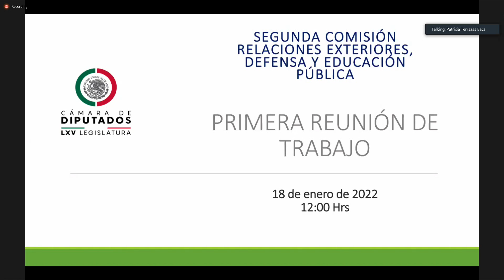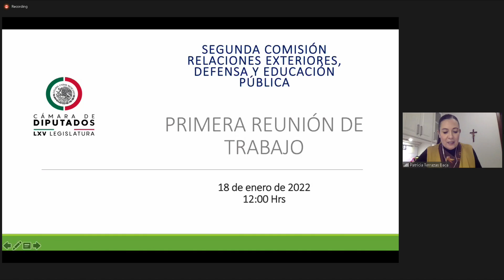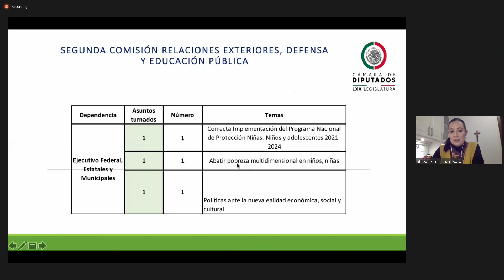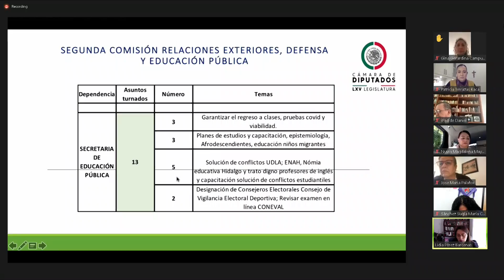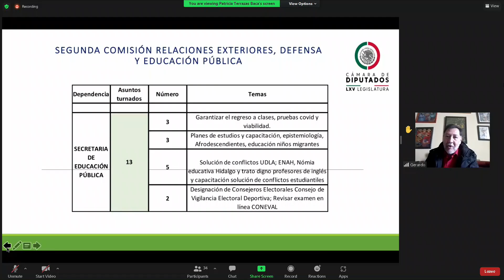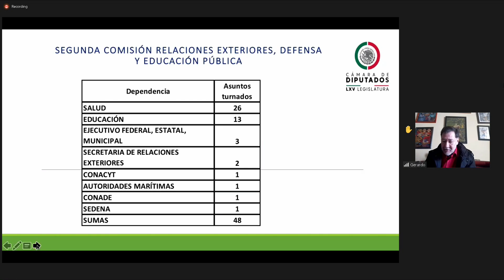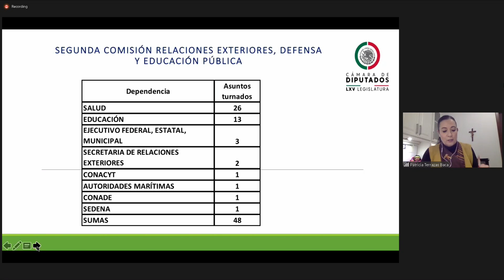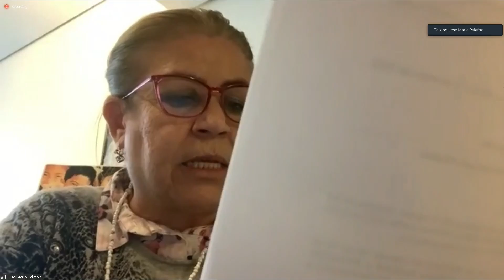Reunión de la Segunda Comisión de la Comisión Permanente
Reunión de la Segunda Comisión: Relaciones Exteriores, Defensa Nacional y Educación Pública de la Comisión Permanente.